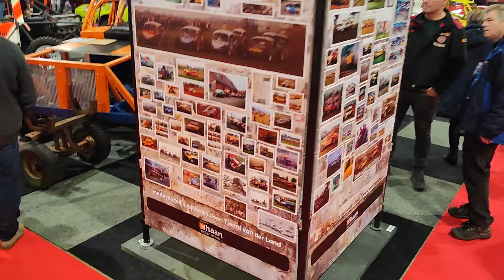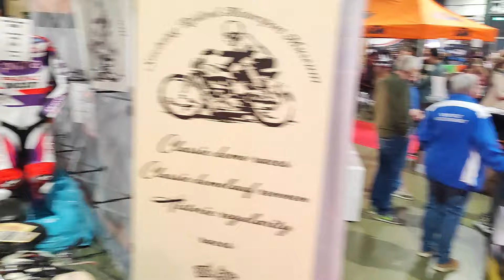Racing Expo Leeuwarden Walk through 2024 - RaRaRacing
Meer video`s op dit Youtube kanaal. Foto`s en nieuwsberichten op Vergeet het duimpje omhoog niet!

More videos on this YouTube channel. Don't forget the thumbs up!